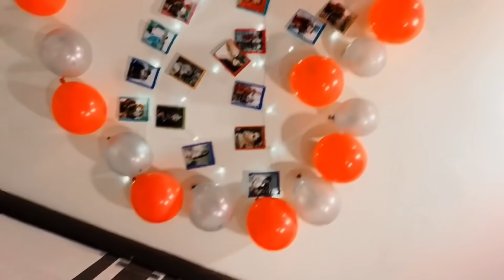First anniversary preparations/ Mr Mrs Narula ❤️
Here we are presenting our new vlog " First Anniversary preparations ! " 🌈😘♥️
Our Joint instagram Account :
I'm on Instagram as mr_mrs.narula. Install the app to follow my photos and videos.

Reet Narula instagram Account :
I'm on Instagram as arshreet.narula. Install the app to follow my photos and videos.

Sam narula instagram account :
I'm on Instagram as samreet.narula. Install the app to follow my photos and videos.

Sam Narula Snapchat account link :
Add me on Snapchat! Username: samnarula2019

Reet Narula Snapchat Account Link:
Add me on Snapchat! Username: reetnarula2019